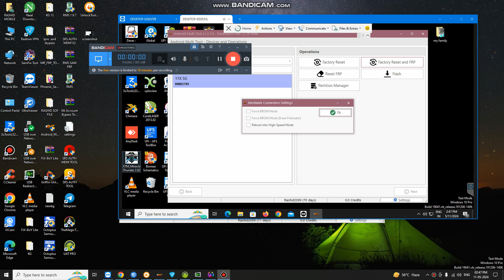realme rmx3785 frp and pattern unlock